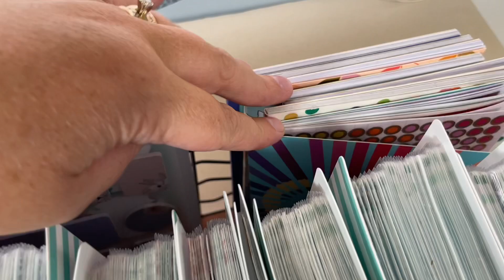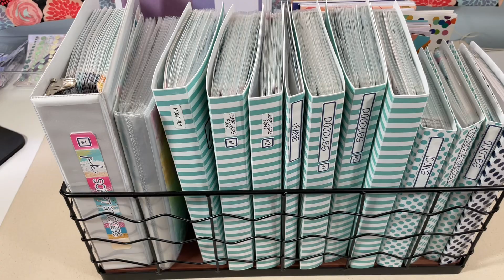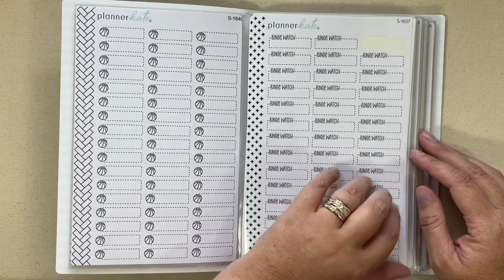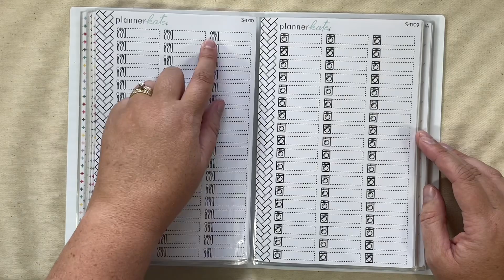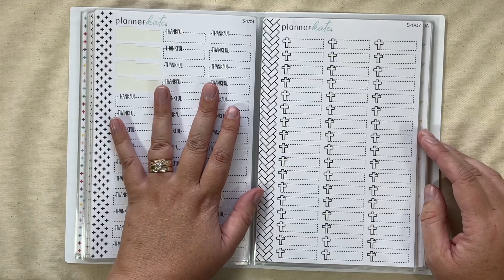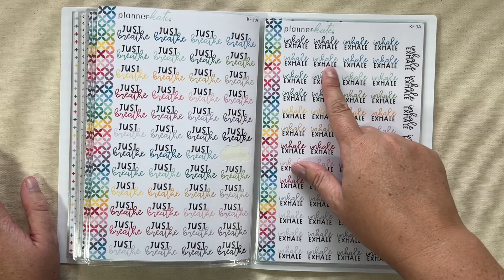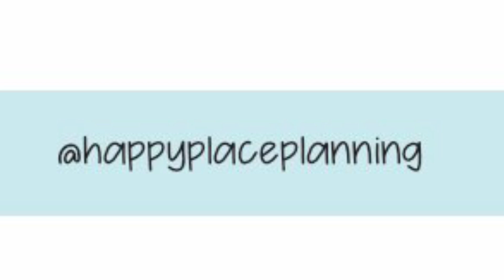PlannerKate Series | 4 KF and Dash Stickers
Binders and Dividers:

Wire Basket from Walmart:

3 Hole Punch from Walmart:

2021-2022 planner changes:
Erin Condren launched their new planners in May 2021 for the 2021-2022 planning year and Kate has a very helpful post pinned in her facebook group that explains which stickers work in certain layouts:

More About Me:
I like to say I've never met a planner I didn't like, and it's true! Whether it's just a notebook from Walmart, a coil bound 7X9, a traveler's notebook or a ring bound planner. the list goes on and on and I love them all! I share what I'm currently using to keep my life organized on this channel and on my Instagram account. I LOVE chatting about planners and stationery!

Current Favorites:
*Cocoa Daisy : mention my name when you start a new subscription and you'll get money back to spend in the Daisy Store

* I get a lot of my general planning supplies from Amazon. Checkout all my favorites here: